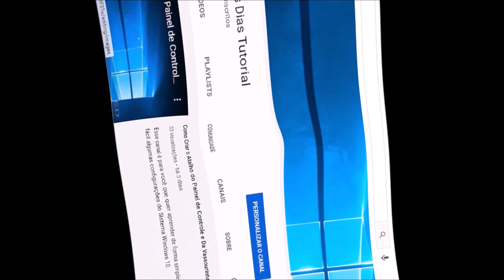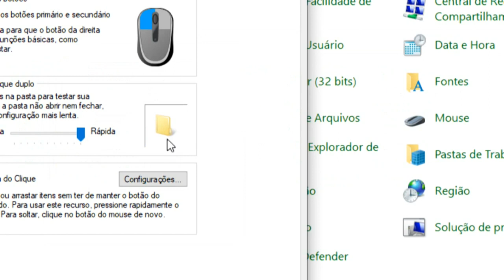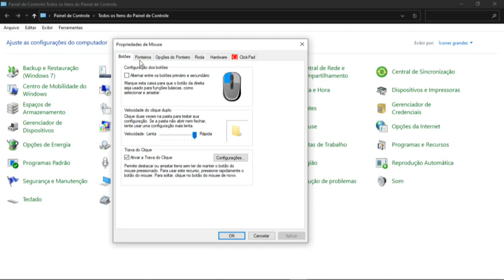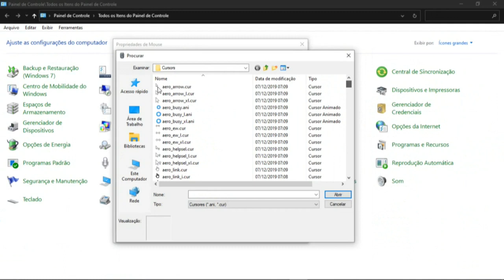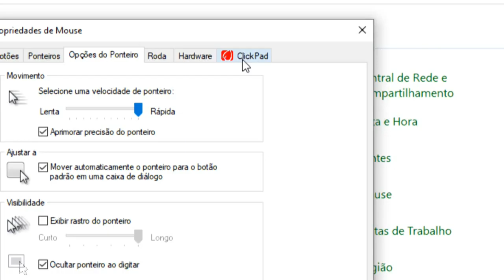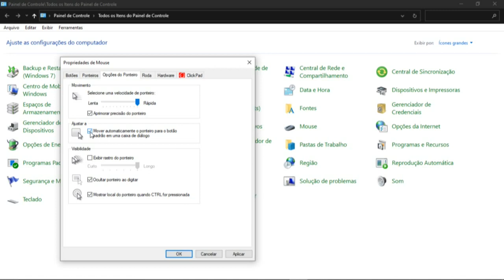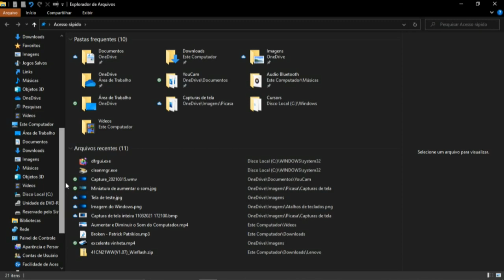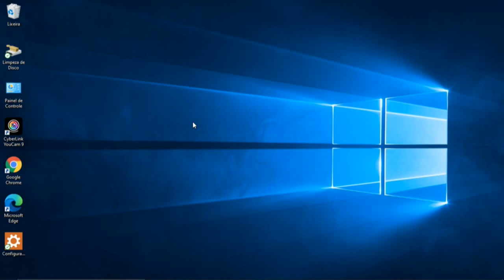Vamos configurar o mouse do computador/ to remember